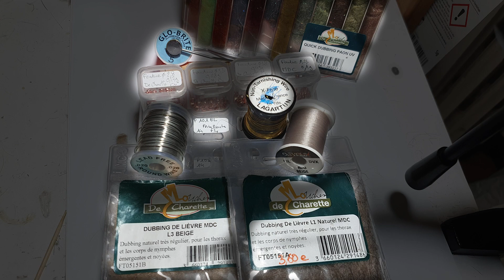Tuto nymphe Devaux JBNT 01 C par Fario Mentos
Cette petite nymphe JBNT 01 C (C pour cuivre) est une merveille en pointe, combinée à la "Cassoulette" en potence. Je les ai trouvées très complémentaires dans le sens où ainsi combinées, si l'une ne prenait plus, l'autre se mettait au boulot ;)) Et vice versa.

Avant de me lancer dans ce tuto vidéo j'ai cherché s'il en existait sur YouTube pour monter les miennes. N'en ayant pas trouvé, je me suis mis à la tâche.

Je n'ai pas la prétention de vous proposer une copie parfaite du modèle de chez Devaux, du moins une imitation très prenante, testée et approuvée par un grand nombres de Truites, d'Ombres et de poissons blancs et même des Perches.

A savoir : j'ai pêché ainsi avec bonheur de nombreux cours d'eau d'Auvergne de fin aout en 1ère à fin octobre 2022 en 2ème.
Une fois les coups de froid tombés avec une baisse de T° d'eau, plus rien ne venait sur la JBNT 01 C alors que la "Cassoulette" continuait de fonctionner.